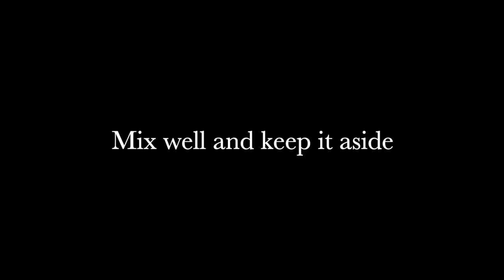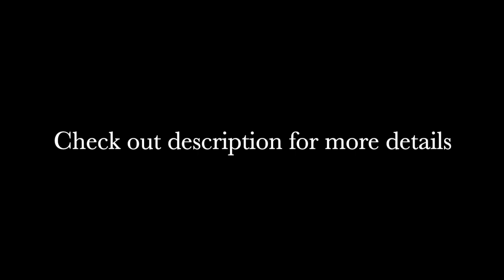Granola | Home made Granola | How to make Granola| Healthy breakfast options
Home made Granola

Ingredients :
Oats - 3 Cups
Oil - 1/2 Cup
Maple Syrup - 1/2 Cup
Cinnamon powder - 1/2-1 Teaspoon
Mixed Nuts and seeds - 1 Cup

Method:
1. In a small bowl, add oats, cinnamon powder and salt and mix well.
2. In another medium to large bowl add coconut oil, maple syrup, Vanilla essence and mix well. To it add the oats mixture. Add salt and combine well to coat the oats with the wet ingredients.
3. Transfer the content to a baking tray.
4. Bake for 20 mins at 300 F.
5. Remove it and Mix it half way through the baking.
6. After 20 minutes, Remove from the oven. The Granola will be still sticky and moist.
7. When its still hot and sticky add nuts, seeds and raisins. Mix well.
8. Once it cools completely granola turns crispy .
9. Store it in a air tight container.
10. Use it when needed.

Notes:
1. I always use rolled sprouted Oats. I get it from Costco.
2. Oil - I have used cold pressed virgin coconut oil. You can use any oil that doesnt have strong smell.
3. Maple syrup- You can use honey too if you want instead of maple syrup.
4. Add any kind of nuts and seeds as per your preference.